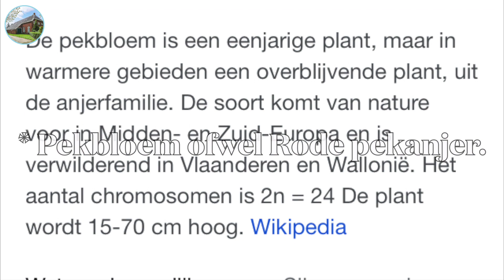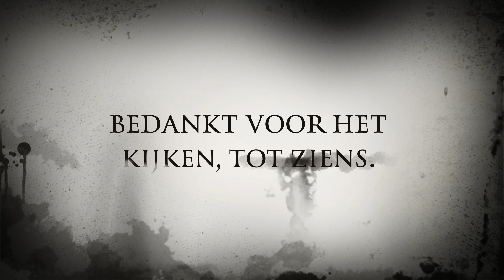Project: Boerderij S02E25 - NO DIG.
type:
Wolfskap
Oldambtster

Na een lange voorbereiding waarbij vooraf al kosten gemaakt zijn voor bodemonderzoek, het voorbereiden voor het omzetten van agrarisch naar landelijk wonen en het kadestraal splitsen zijn wij op 30 december 2021 eigenaar geworden van een boerderij uit 1920 met 3.900 m2 perceel.

Er zijn nog vele stappen te zetten die we zo veel mogelijk met wekelijkse updates zullen plaatsen voor ons zelf maar ook voor vrienden, bekenden en geïnteresseerden.

Deze staat in het teken van de sloop. Hoewel er wel een aantal opbouw activiteiten hebben plaatsgevonden met als hoogtepunten o.a. de schuimbeton vloer, vloerverwarmingsleidingen en de cement dekvloer.

Deze staat in het teken van de opbouw. Hierbij valt met name te denken aan de voorzet wanden langs de buitenmuren en de binnenmuren.

Deze week in de 'vlog'

Even naar de NO DIG zone
Laatste voorzetwand westzijde op zijn plaats.
Zondag, tuindag.

Hoofdstukken
00:00 S02E25 - Intro. - NO DIG.
00:59 S02E25 - Foto's.
01:22 17 juni 2023 - Eerst even naar de NO DIG zone.
03:02 17 juni 2023 - Op zijn plaats.
06:46 17 juni 2023 - Recap.
14:13 18 juni 2023 - Zondag, tuindag, wat maaiwerk aan de voorzijde.
15:37 24 juni 2023 - Dit was het weer voor deze vlog.
17:40 25 juni 2023 - Afsluiten.
Info link:
Gerard van der Maas